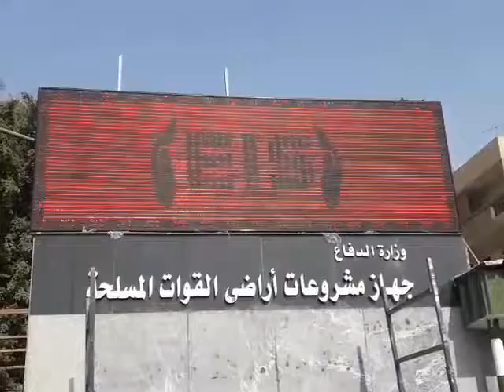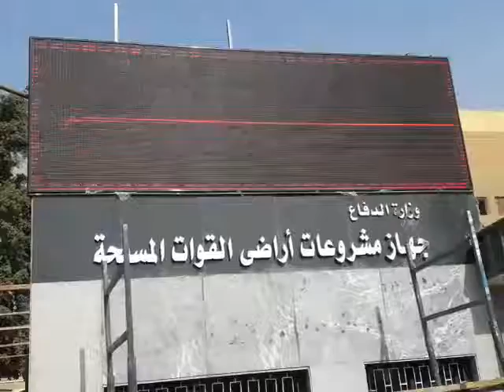سلسلة تعليمية لكيفية تركيب وتجهيز شاشات كتابية متحركة ج5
شركة مصر للخدمات المتكاملة يفط إعلانات فيديو للدعاية والإعلان مقاسات مختلفة تناسب جميع الأغراض  شاشات رقمية مضيئة.  يفط فلاش بانيل
الشحن لجميع محافظات الجمهورية